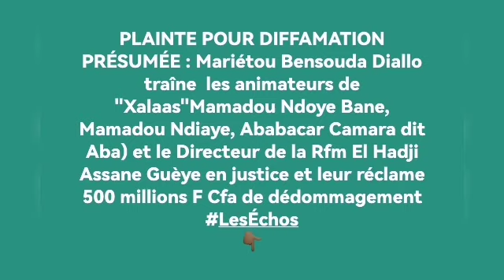Mbir amna Plainte ci waa Xalaas....RFM